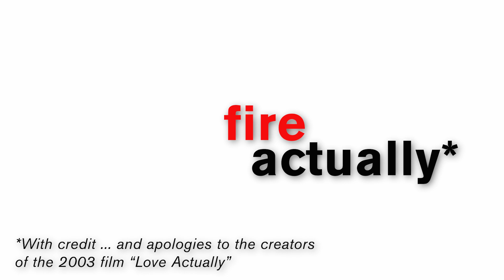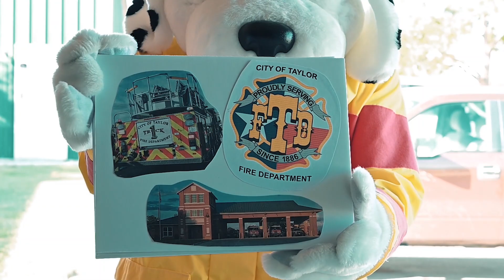2019 Taylor Fire Department Open House: Fire Actually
The Taylor Fire Department and Sparky the Fire Dog have a message for you about their Open House on November 9 ...